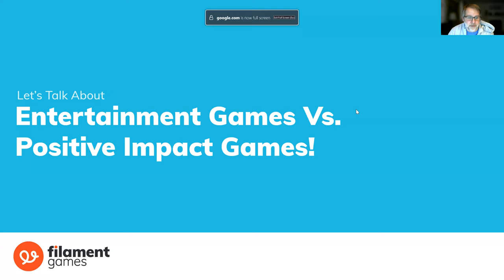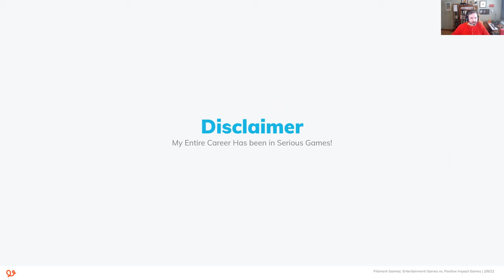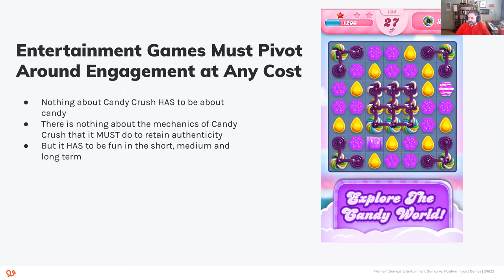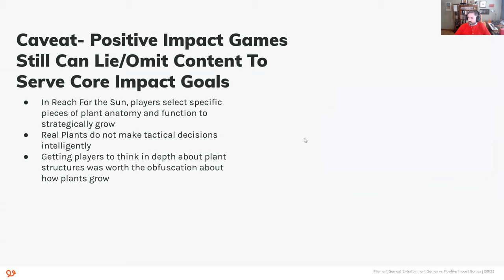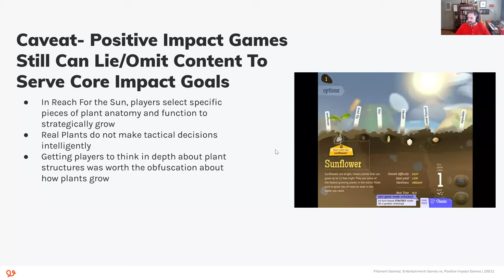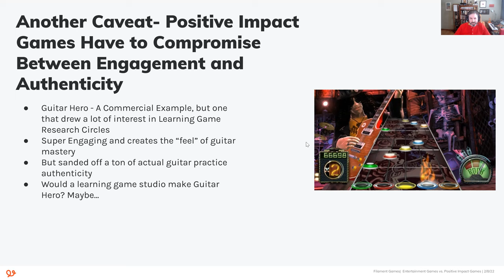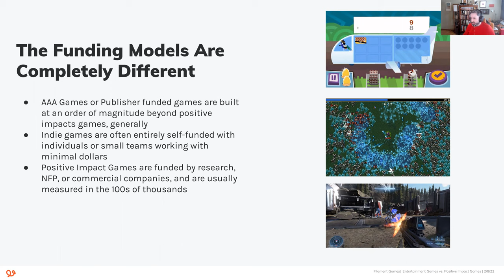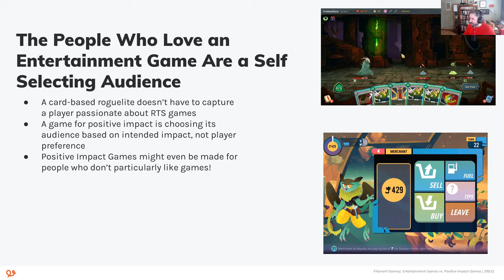Making Different Styles of Game (positive impact vs. entertainment)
Dan Norton

Dan is a founding partner of Filament Games and discusses the similarities and contrasts between design and development of games for positive impact vs games for entertainment. He covers advantages and disadvantages of the field, and clarifies some common misconceptions about the field of serious games.

This talk is a part of the VSGI Game/Tech Innovation Speaker Series. For details about this event, and other upcoming discussions, visit our